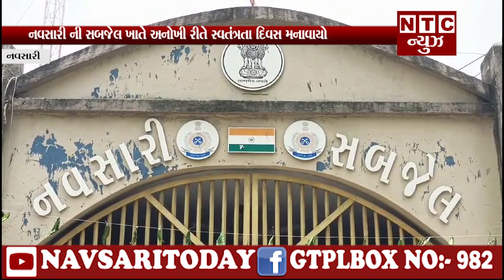| NTC News Navsari/નવસારી ની સબજેલ ખાતે અનોખી રીતે સ્વતંત્રતા દિવસ મનાવાયો